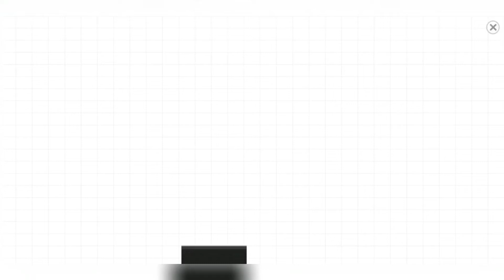Labo Brick Train Game for Kids | Build and Drive a Train | British Steam Train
Labo Brick Train is a game for kids that can stimulate their imagination and creativity. It is an amazing train building and driving app for children. It provides a virtual sandbox where children can freely build and play with brick trains.

In Labo Brick Train, children build unique trains by putting together pieces of colorful bricks like a puzzle. They can select from 60+ classical locomotives templates, which range from old steam train to powerful diesel locomotive to modern high-speed train. Optionally, they can create entirely new designs using various brick styles and train parts. Once a train has been built, the children can thus go on the railway and experience exciting adventures.

Features:
1. 2 design modes: template mode and free mode.
2. 60+ classical locomotive templates in template mode.
3. various brick styles, locomotive parts with 10 colors.
4. classical train wheels, and a large number of stickers.
5. 7+ amazing railways, built-in a variety of mini-games.
6. Share trains with other players and browse or download trains created by others online.

Children love transportation games, car games, train games and railway games. Labo Brick Train is a digital train toy, train simulator and train game for kids. It's an excellent game for kids and preschool. In the app, You will become a train builder and train driver. You can create trains or locomotives freely, or build classic locomotives from templates(George Stephenson's Rocket, Shinkansen High-Speed Train, Big Boy, Bullet, Concept Train, Monster Train, Metro, etc.). You can race your train on the railways. Labo Brick Train is a game for train fans and locomotive fans. It's a train game that train fans.